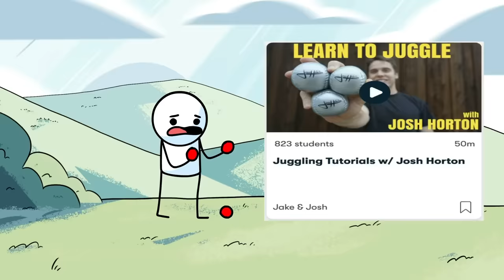Dolor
¡Compra nuestro nuevo juego de cartas, Hoard the Hams!

Gracias por todo el apoyo, chicos. ¡Nos vemos luego!
Vaya, ¿has leído todo esto? Eres un gran amigo. Te bendigo con un "10" en tu próxima tarea.